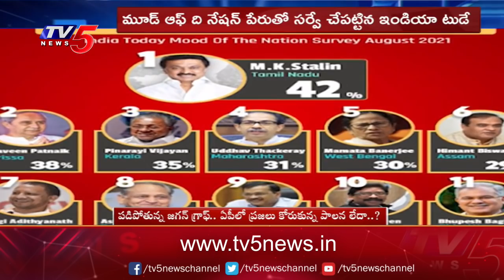పడిపోతున్న జగన్ గ్రాఫ్ | India Today Survey on Chief Minister | TV5 News Digital